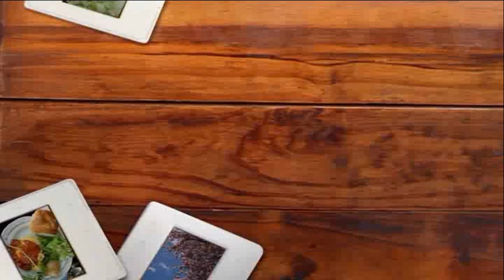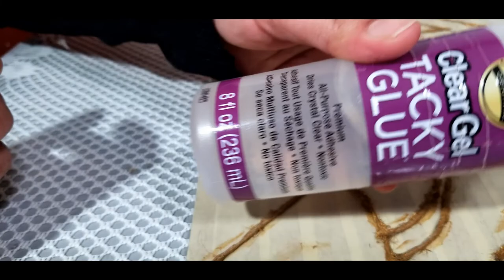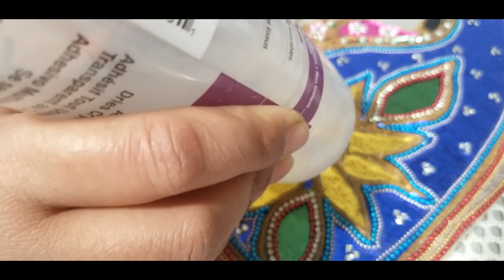DIY Decorative Kite Painting - Makar Sankranti / Pongal / Uttarayan - Home Decor Ideas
I am back again after a long long gap and I have explained all in the video. I hope you all will understand. Happy Uttarayan to all! Kite flying festival is almost here and this is my version of kite for this Uttarayan.

Materials:
Chip Board
Hot Glue gun
Tacky glue
Rhinestones
Ball chain
Rhinestone chain
Scissors
Cardboard
Masking tape / painters tape
Tracing paper
Holographic sheets / Mithai paper
Any other decorative materials you have handy

Since I am a versatile crafter, I enjoy learning new arts and crafts. I am going to share my experience of trying out new crafts and make some amazing DIY projects. Rest asssured I am always ready to try new crafts. If you have any suggestion or any craft that you want me to try leave me a comment on any video and I will definitely try to learn that craft and upload my honest review.

Priyanka